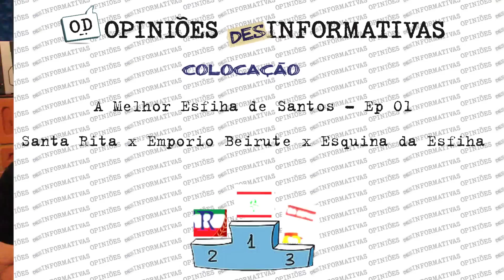OD Rango - A Melhor Esfiha de Santos Ep01 por OD - Opiniões Desinformativas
OD - Opiniões Desinformativas apresenta:

OD Rango - A Melgor Esfiha de Santos.

Escolhemos 3 esfiharias nessa batalha pela melhor de Santos: Esquina da Esfuha, Empório Beirute e Santa Rita. Quem mereçe o 1o lugar? Assistam e comentem.